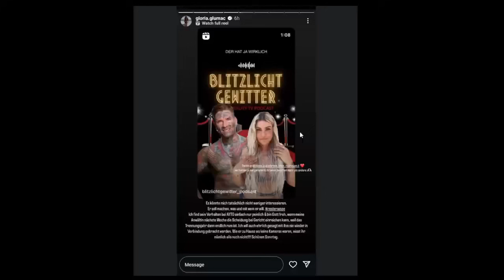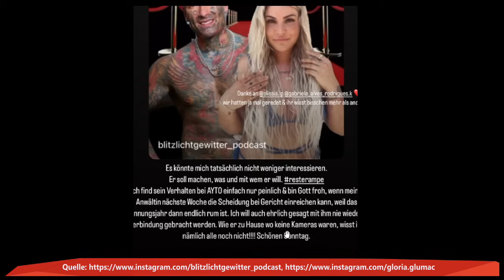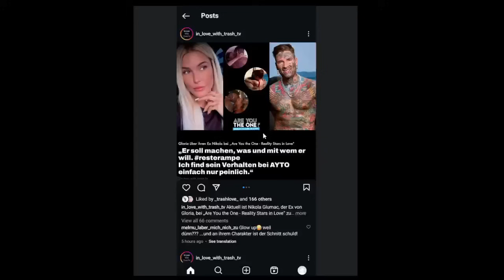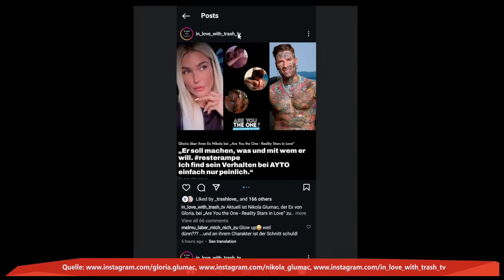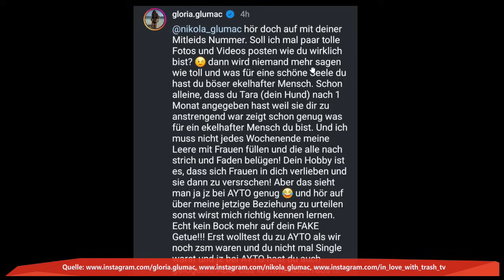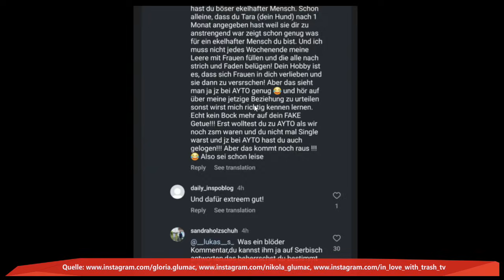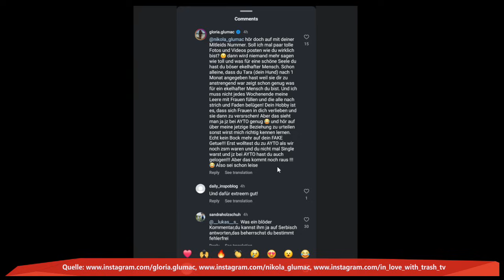Gloria Glumac & Nikola Glumac beefen sich wieder 💥💔🤣 Are you the one reality stars in love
xoxo

gloria glumac ausraster,
gloria glumac temptation island,
gloria glumac abgenommen,
gloria glumac prominent getrennt,
gloria glumac best of,
gloria glumac nikola,
patrick romer gloria glumac,
gloria glumac patrick,
gloria glumac diät,
gloria glumac promi büßen,
gloria prominent getrennt
nikola glumac gloria,
nikola glumac interview,
gloria und niko,
gloria und nico,
nikola gloria prominent getrennt,
gloria und nikola best of

are you the one 2024,
are you the one reality stars in love,
are you the one trailer,
are you the one 2023,
are you the one wiedersehen,
are you the one vip,
are you the one mike und kim,
are you the one boom boom room,
are you the one vip 2024,
are you the one ausraster,
are you the one auf den kuss fertig los,
are you the one lied,
are you the one boom boom,
are you the one best of,
boom boom room are you the one,
are you the one challenges
marc-robin temptation island,
marc-robin laura,
temptation island marc robin geht fremd,
michelle marc robin,
prominent getrennt marc robin,
temptation island calvin marc robin,
temptation island marc robin wiedersehen,
laura und marc robin,
marc robin toter winkel,
marc robin wenz,
best of marc robin
dana feist,
dana feist love island,
dana feist are you the one,
dana feist kuss,
gigi birofio dana feist,
dana feist gigi
gigi birofio film,
gigi birofio best of,
gigi birofio dschungelcamp,
gigi birofio temptation island,
gigi birofio sommerhaus der stars,
gigi birofio interview,
gigi birofio fame fighting,
gigi birofio ex on the beach,
alina loves trash,
alina loves trash tv,
alina loves trash spoiler
gigi birofio michelle,
gigi birofio ausraster,